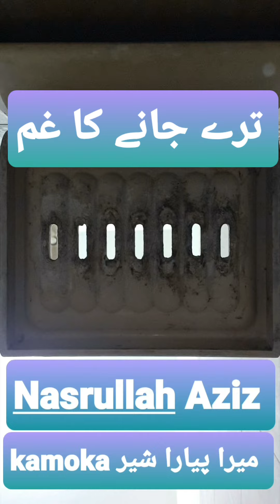10 December 2023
تیرے

 جانے کا غم